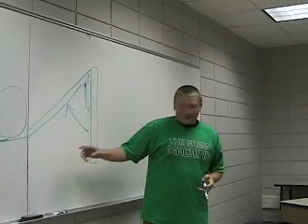2008 President's Circle - Team 1816 The Green Machine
FRC Team 1816 The Green Machine's response to the 2008 President's Circle Challenge.